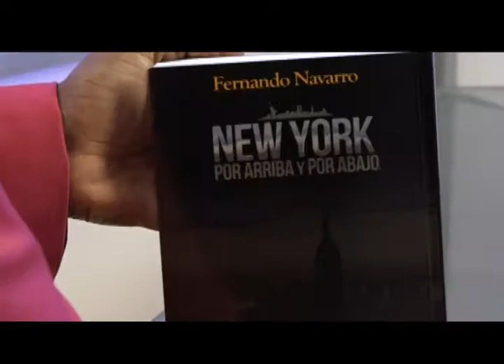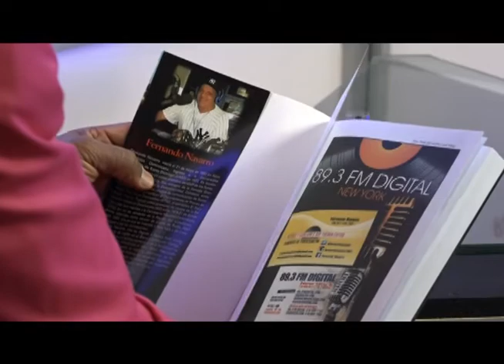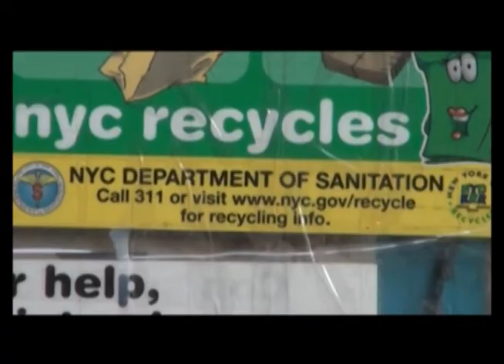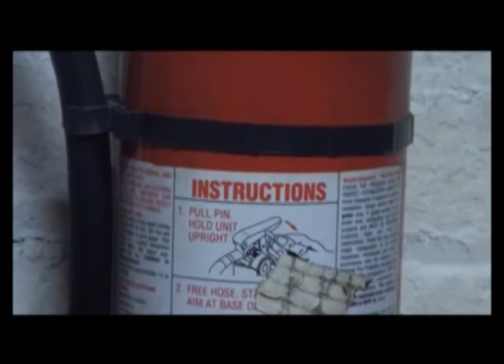RAY CARRION JR Y EL CAMPEON FERNANDO NAVARRO DE 89.3 FM DIGITAL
TU REGALO DE NAVIDAD Y ANO NUEVO.
ESCUELA DE LOCUCION RAY CARRION JR 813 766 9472. LA MAS MODERNA DE TODAS.
CENTRO DE LOCUCION RAY CARRION JR